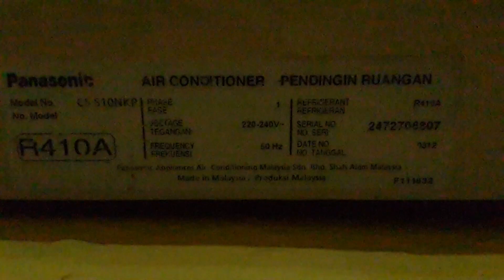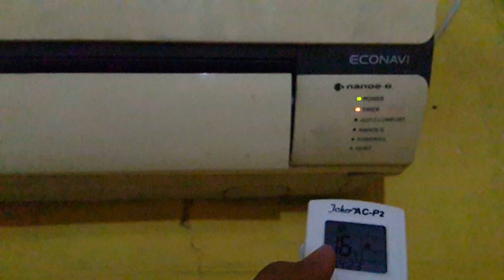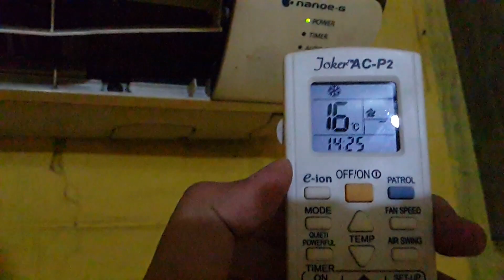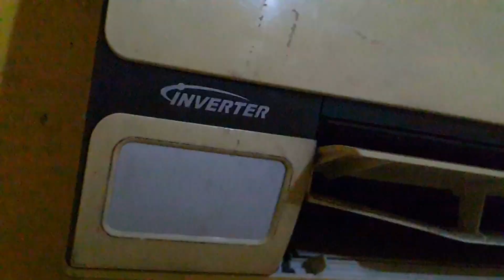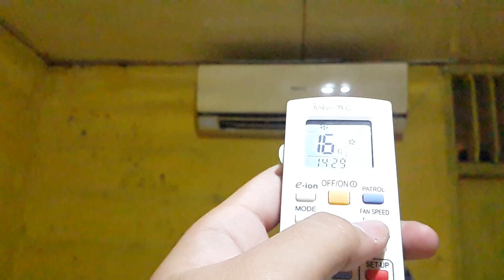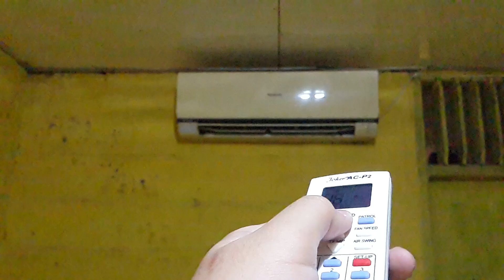KIPAS Angin model AC Panasonic Envio iNVERTER Deluxe Fan Electric Serial CS-S10NKP 1Pk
KIPAS Angin model ac Panasonic Envio Inverter seri CS-S10NKP
Power input With Outdoor CU-S10NKP - Watt (In Descrpition Label)
- Capacity 10.000Btu/h
- Refrigerant R410A
- (Without Outdoor) Dinamo Blower Fan 22 Watt

*Note: Timer Blinking Because Lost Comunication System checking Module PCB Outdoor Unit has Disconnected and blinking has information for Error System, overall can make for fan split but feature has can't use it.

Kipas angin model ini dengan tipe Inverter dengan hembusan sangat sejuk dan nyaman yang terasa angin sangat cocok untuk ruang kamar dan tamu, walau Timer Kedip kedip dikarenakan
**lost Contact Comunication System Modul PCB outdoor unit**
tetapi setelah kedip bisa dipakai dan tak ada masalah hanya fitur Econavi, Auto Comfort, Powerfull tidak bisa berfungsi karena reaksi bermasalah kedip. tetapi dengan Fitur Nanoe-G bisa digunakan membersihkan udara dengan Plasma Ion Purifier akan meredakan kotoran udara dan dengan fitur 4 way Auto Swing dengan jangka hembusan bisa pada sudut ruangan dan dengan Fitur Quiet akan lebih membuat lebih nyaman sangat tenang. pada konsumsi Watt sangat Efesiensi dengan 22 Watt setara kipas angin meja kecil dengan kekuatan Motor fan dengan tangguh jangka lama dan Halus kebisingan membuat nyaman.

📸 in Frame: Galaxy Note 3